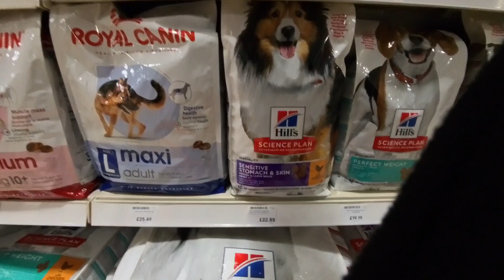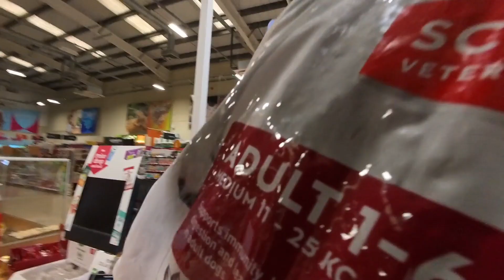Dog training -Socialising our new Rescue pup.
In this video I take Bixie our new rescue dog to pets at home for a treat & some socialising. She is such a good girl and I tried to film in a couple of new ways using my insta360 GO3S
It failed a little bit but I hope it's still entertaining enough.
What toy do you think she chose?